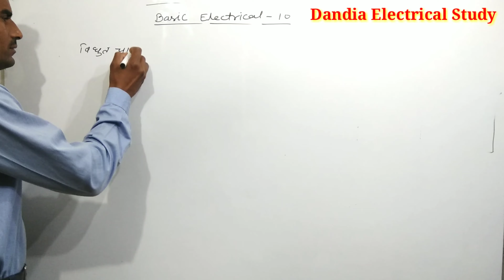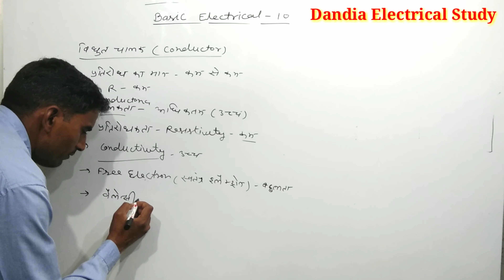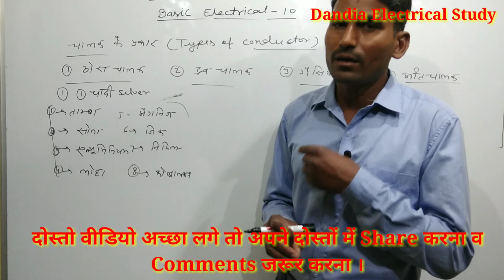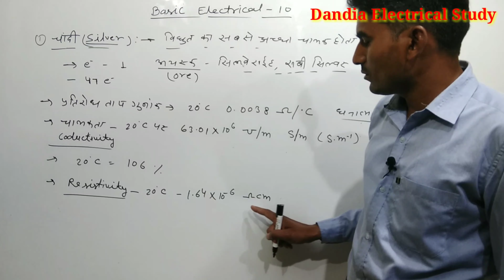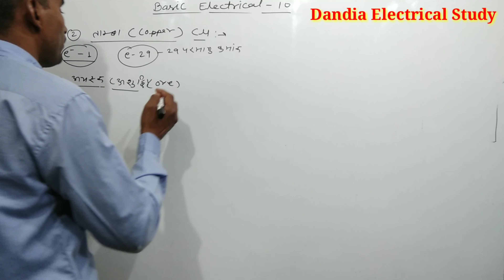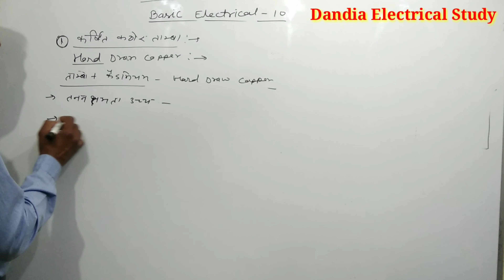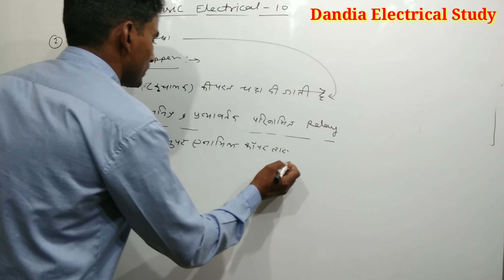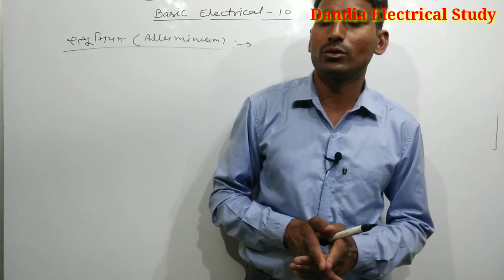Conductor (चालक) संवाहक Part - 1 II Types of Conductor II Silver,Copper Conductor II चांदी,ताम्बा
Conductor (चालक, संवाहक) Part - 1  II Types of Conductor (चालक के प्रकार) II Silver , Copper , Conductor II चांदी , ताम्बा , सोना चालक
इस  विडियो में सभी प्रकार के Conductor (चालक, संवाहक)  Part - 1  II Types of Conductor (चालक के प्रकार) II Silver , Copper , Conductor II चांदी , ताम्बा , सोना चालक के प्रकार का संरचना से लेकर कार्यप्रणाली तक सरल भाषा में अच्छी तरह से वर्गीकरण किया है जो कि सभी प्रकार की Electrical से संबंधित Exam  के लिए बहुत ही उपयोगी है  जैसे :- DMRC , JMRC , Technical Helper (TH), NTPC , ISRO , UPPCL ओर सभी प्रकार की Electrical Exam etc
नोट :- पीछे के Video निचे लिंक पर Click करके देख सकते हो :--
Basic Electric 9 (Coulomb's Law (कूलाम के नियम )II What is Coulomb Law II Electro Static Force Law)